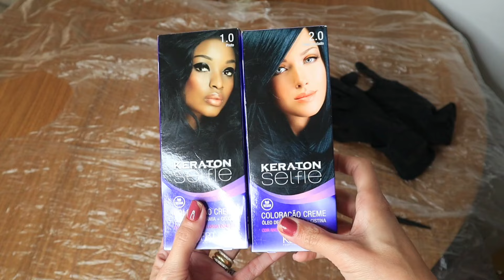COMO DEIXAR O CABELO SUPER PRETO SEM FICAR COM REFLEXO VERMELHO!BANHO DE BRILHO FIXADOR